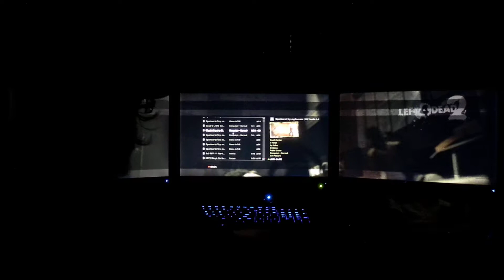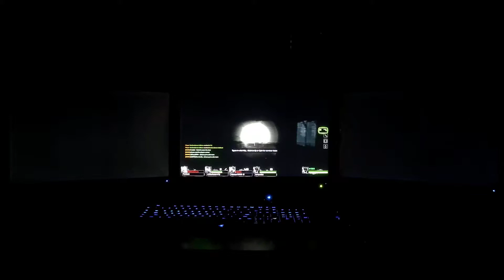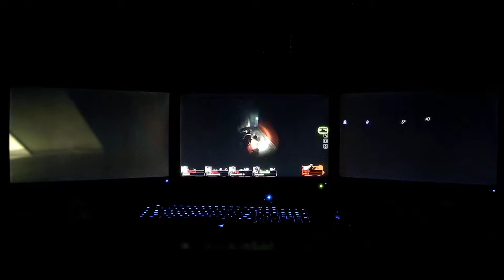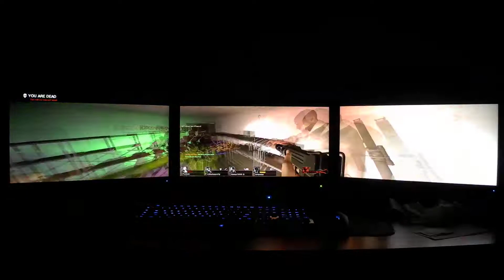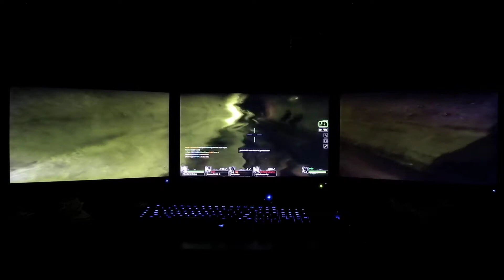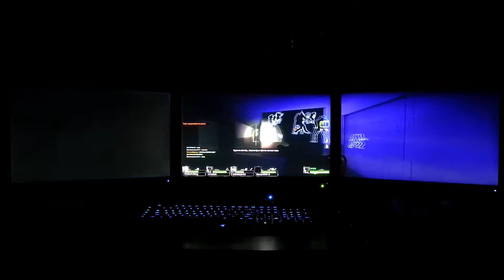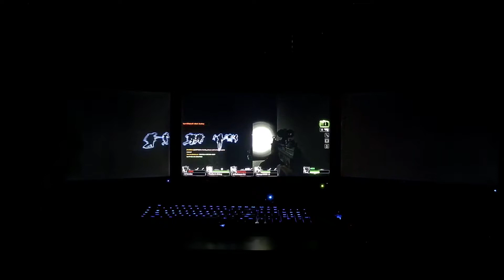Left 4 Dead 2 20 Player Madness Eyefinity 1 of 5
20 players = max fun!